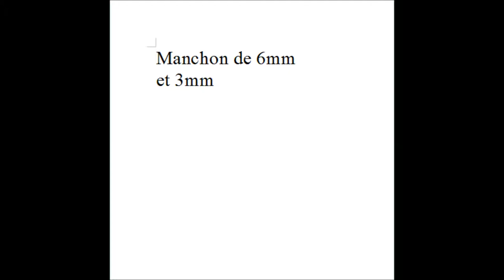journal vidèo d'un quadri amputé (en février 2012)